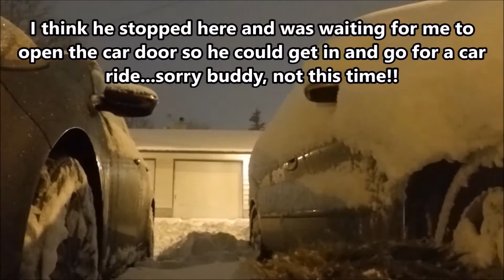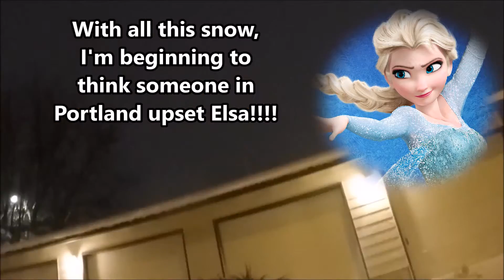So much SNOW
Date: Tuesday January 10, and Wednesday January 11, 2017.
Location: Portland Oregon
Camera(s) used: Nikon AW120, GoPro Hero 4